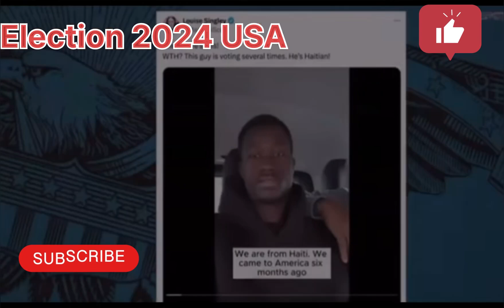Voici lé truc de Vladimir purine pr la deviation des élections des états unies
Cette situation nous rend triste , un africain par le biais de la russie utilise le nom haitien pour regler son conte dans les election des etats unies
Mais ce qui nous sauve c’est parce Que FBI rapidement proceder a un enquette et denoncé la russie qui derrière tout ça.
Nos freres haitien faites attention prier et veiller as ce que vous aller faire de beau choir
Allez voter , voter pour camala Harry’s
Parce Que si vous faites lé contraire in énnemi nous attend pour tuer la democratie
A Mon enttendait salue.
Que Dieu vous benisse
Si c’est la cas laisse votre opinion dns lé commentaire.